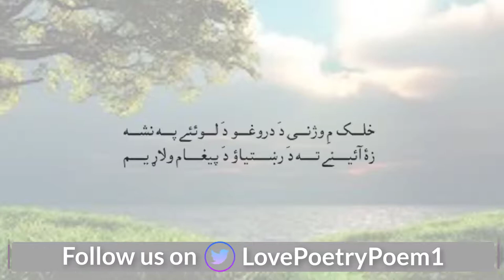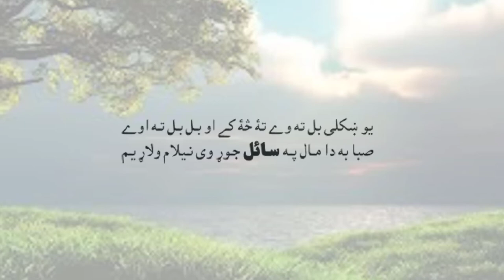Rahmat Shah Sail Pashto Sad Shayari|2 Line Pashto Shayari| Pashto Purdue Words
Our Channel is new and trying best. In this regard, your cooperation is required. So feel free for comments and suggestions. Your comments and suggestions will highly be appreciated.
I am a social activist and like poetry, poems, quotes of world-famous writers and narrates as per my knowledge.